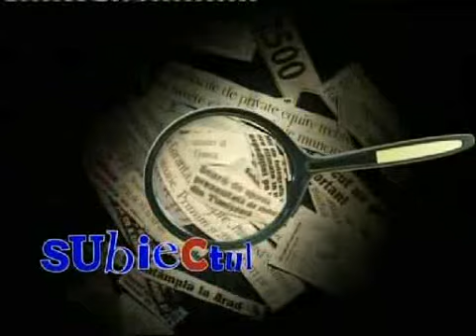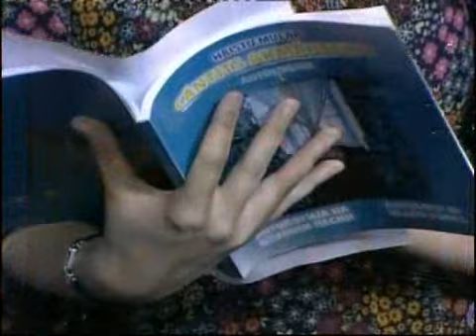Tv Arad Istoriclu Branislav Stefanoski p1